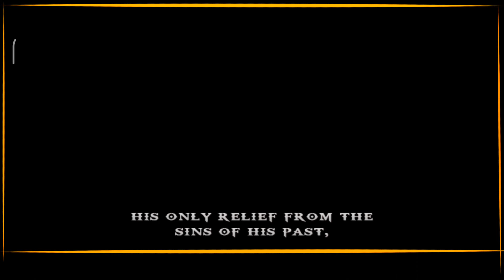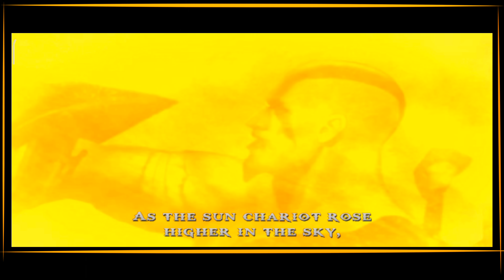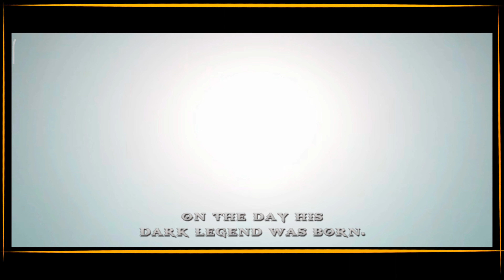GOD OF WAR PPSSPP Chains of Olympus - All Cutscenes / Full Movie (4K 30FPS) Cinematics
God of War Chains of Olympus HD Gameplay Walkthrough Full Game 4K 30FPS No Commentary HD let's play playthrough review guide.
Showcasing all cutscenes movie edition, all boss fights / boss fights, deaths, upgrades, best moments, final boss and true ending.